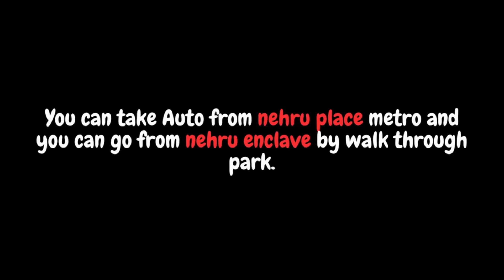Iskon Temple || Nehru Place || Delhi